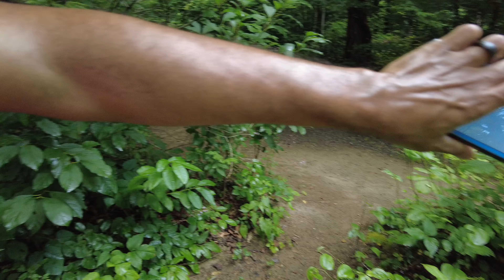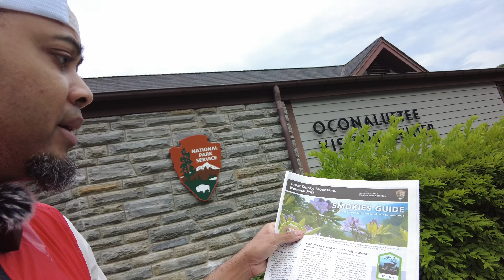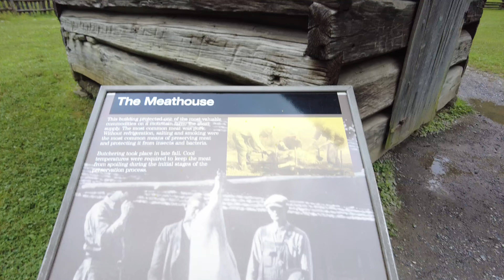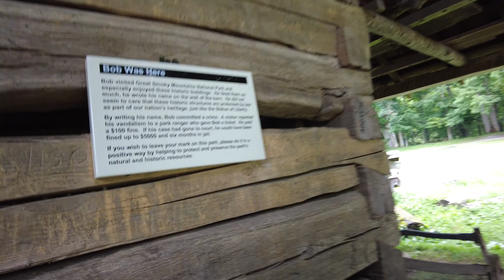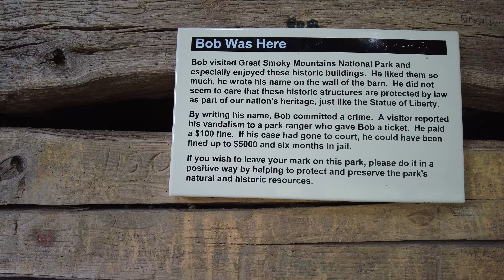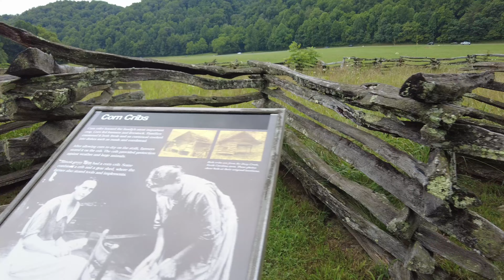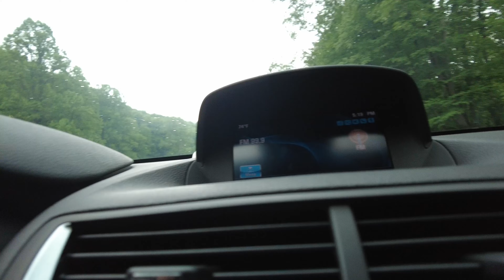Great Smoky Mountain - Amazing Adventure 🇺🇸